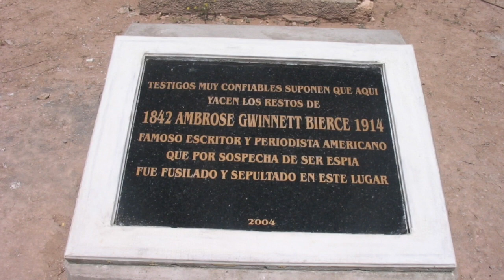Ambrose Gwinnett Bierce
This video is about Barron Mpovie